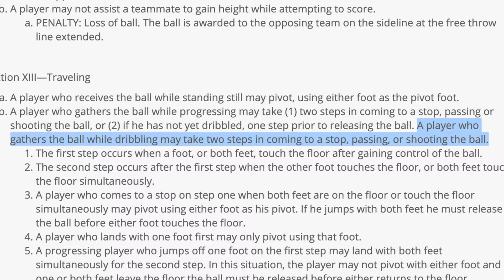Are You Calling Travels WRONG? Basketball Rules Explained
A lot of people get travel calls wrong, especially in the NBA, and the reason for this takes a little digging.

If you look at the rulebook you'll see that there's some details that a lot of people don't know about, and those details make a world of difference in how you see the game.

▶️ FREE hybrid workout develops ball handling & athleticism at the SAME TIME

If you want to see more of Jesse "Snake" Muench of Get Handles & Snake Basketball...